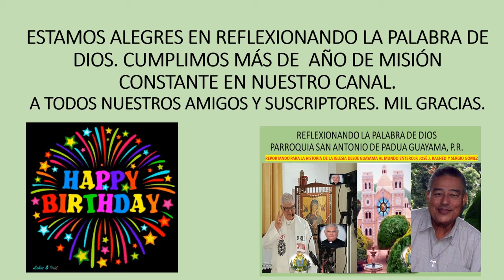FELICIDADES CUMPLIMOS MÁS DE UN AÑO DE PRODUCCIÓN CONSTANTE DE REFLEXIONANDO LA PALABRA DE DIOS.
ESTAMOS ALEGRES EN REFLEXIONANDO LA PALABRA DE DIOS. CUMPLIMOS MÁS DE  AÑO DE MISIÓN CONSTANTE EN NUESTRO CANAL.  A TODOS NUESTROS AMIGOS Y SUSCRIPTORES. MIL GRACIAS.  ESTAMOS CERCA DE LA META DE MIL SUSCRPTORES PARA PODER TRANSMITIR EN VIVO. APENAS NOS FALTAN 46 NUEVOS SUSCRIPTORES Y AMIGOS EN EL CANAL. GRACIAS.